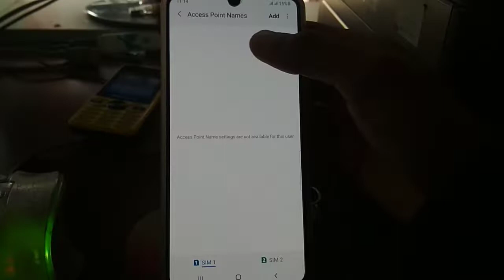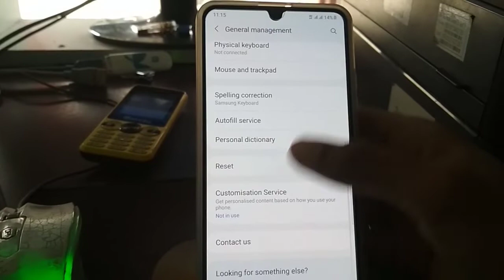access point name settings are not available for this user bangla Tutorial.